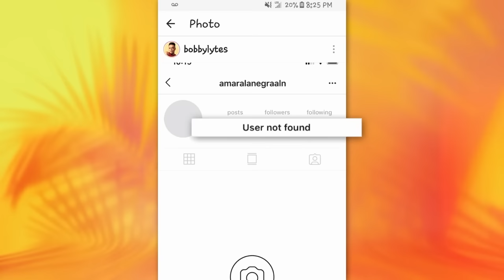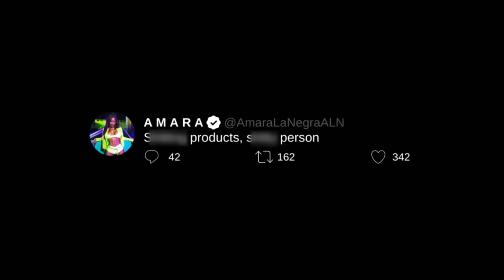Amara & Shay 's Friendship Timeline | Love & Hip Hop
Amara & Shay have shared quite a few intense moments. Drama continuously followed them throughout their friendship which lead the two to take a step back from one another.

00:00 - Intro
00:36 - Amara and Shay Beach Date
03:45 - Shay confronts Pleasure & JoJo
07:02 - Recap about fight with JoJo
09:41 - Amara’s release party
12:43 - Amara and shay go at it in the club
14:23 - Amara, Shay & JoJo at the spa
19:00 - Amara vs Shay
21:46 - Amara, Emjay and Shay at the reunion
23:30 - Shay and Emjay arrive for the festivities
26:20 - Amara & Shay hug it out